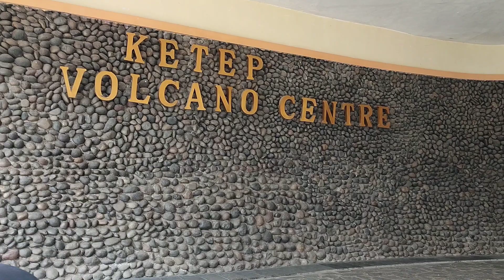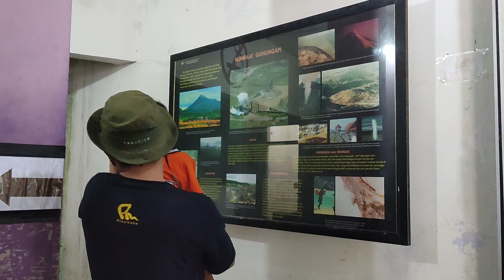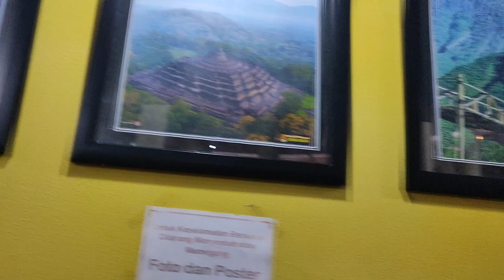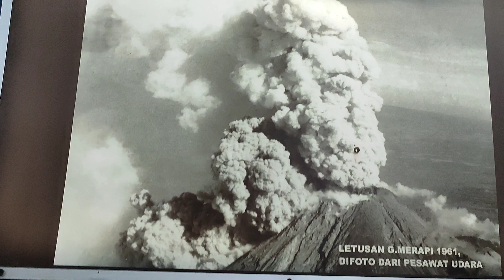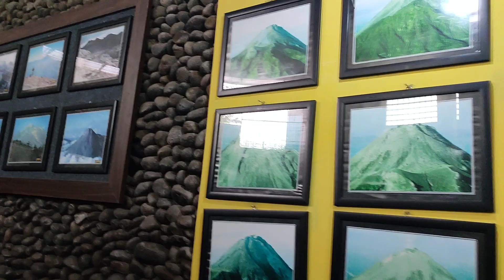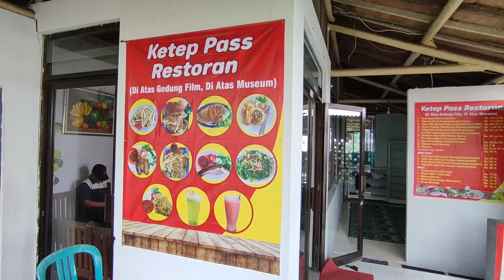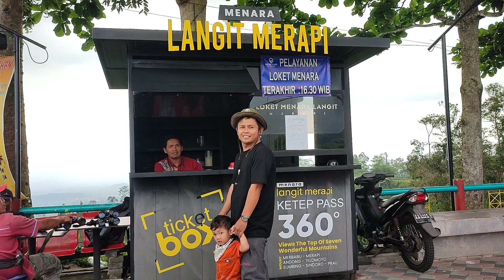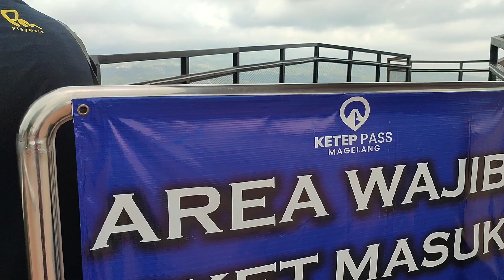MEMANTAU MERAPI DARI KETEPASS || PETUALANGAN HARUN EPISODE 50